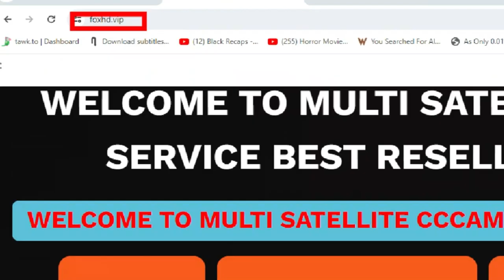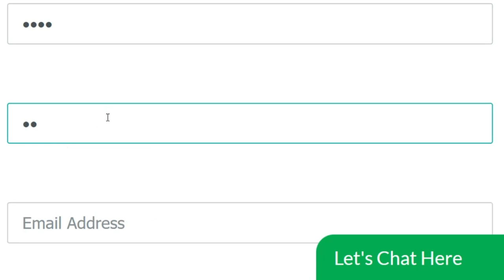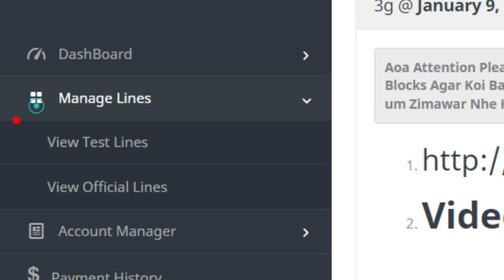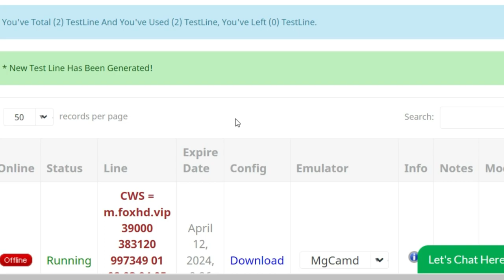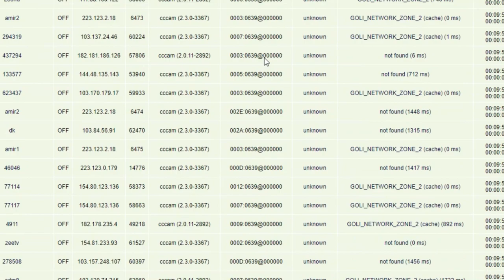1 Month Free Cline Eid Special Offer l Free Cccam Cline Panel 2024